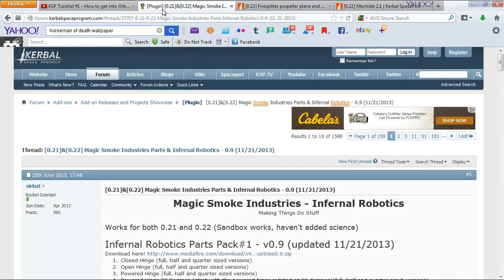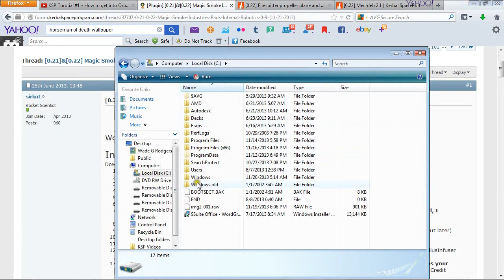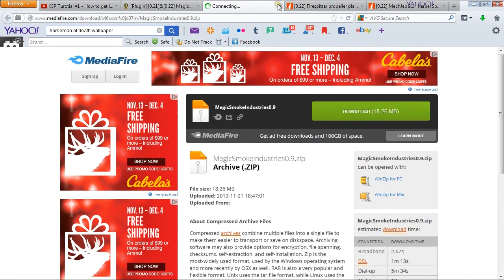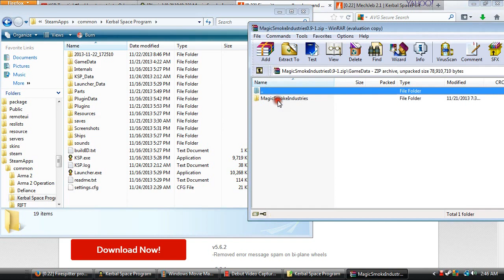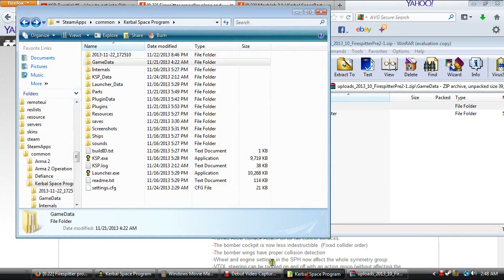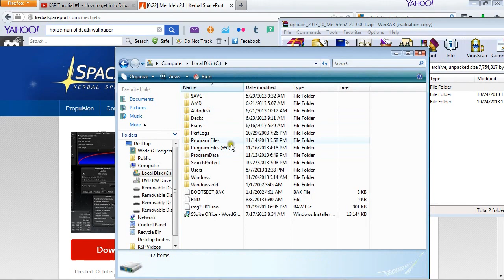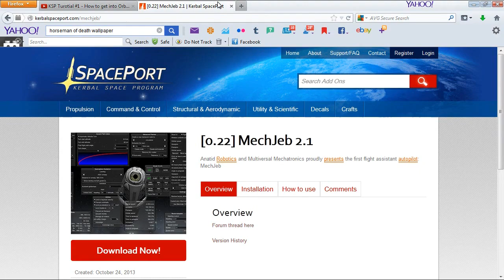How to Install Firespitter, Infernal Robotics, and MechJeb 2.1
(KSP Version .22)

In this video, I show you guys how to install mods, locate your KSP directory, and Apply those mods in game. With a brief intro the the parts, and demonstration of use, These mods are a must have if your looking to mod in KSP.